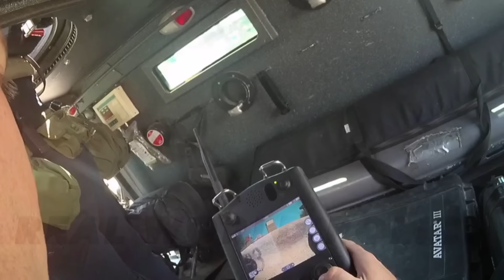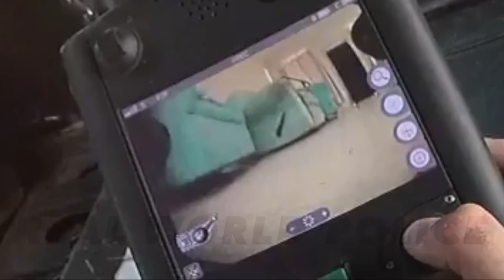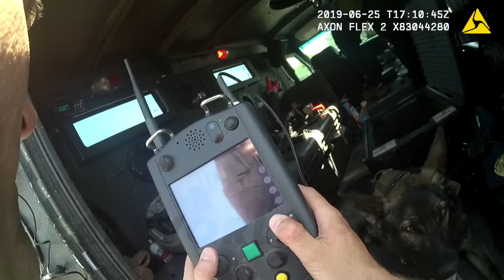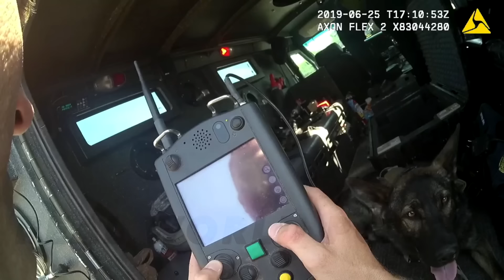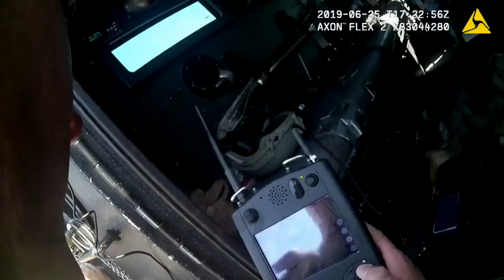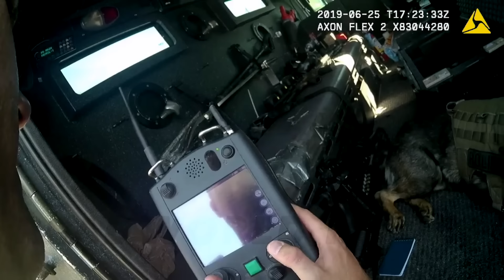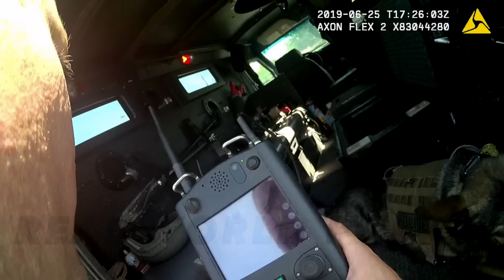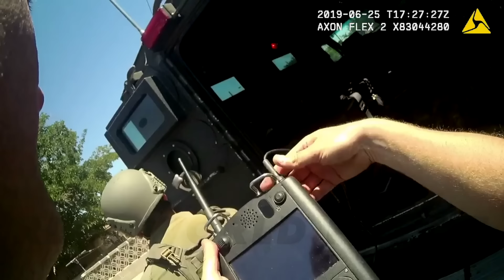LCPD SWAT Team Takes Wanted Man Into Custody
Action: The first few minutes, and then ~42:00
Reality: The whole video, watched through a few times because I cut out more than two hours of waiting around.

On Tuesday, June 25, 2019 Patricio Fierro, 29, of Deming, New Mexico, was believed to be armed and barricaded in a home on the 900 block of east Hadley Avenue in Las Cruces, New Mexico. About 10 a.m. that day the Las Cruces Police Department SWAT team was activated, surrounded the home and began the process of making contact with Fierro. At least two other occupants left the home during the incident.

Members of the SWAT team cleared adjacent homes while residents in other surrounding homes were asked to shelter in place. Roads in the area were temporarily blocked during the incident.

A sergeant with LCPD’s Hostage Negotiations Team made telephonic contact with Fierro and was instrumental in negotiating his eventual surrender. About 12:30 p.m. Fierro exited the home and was taken into custody without further incident.

No shots were fired, and no injuries were reported.

Fierro was turned over to the custody of federal agents, as the FBI is the lead investigative agency in reference to Fierro.

*Regarding the term "fatal funnel" that is heard in this video, with an on-screen reference to the description: The "fatal funnel" refers to areas such as stairwells, hallways and doorways that are generally narrow and confining, offering little or no cover or concealment during building-clearing operations. There is a movement, however, against the use of language that suggests inevitable loss, instead encouraging positive and goal-oriented language. You don't want an officer thinking that the fight is over and that they are done for if they are caught in a "fatal funnel" when the fight breaks out. Brian Willis suggests instead calling those areas what they are — thresholds and transitional areas. Willis, the retired officer behind Winning Mind Training, suggests "In order to search a building, officers must move through these thresholds and transitional areas. Therefore, it would be more desirable to learn tactics to both minimize time in these areas when possible, and win fights in these areas when necessary." It's hard to win a fight if you lack the confidence in your ability to do so.

-The new Roadcam series
-Material from cases not shown on the main channel, like the arrest of Chris Hansen and the detention of T-Pain that one time he accidentally tried to bring a gun through airport security
-And more!

Prefer nothing?

That works too. There are nearly 400 free videos to enjoy!